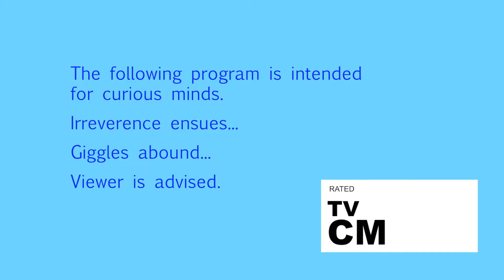Money, S1E3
Join MO and PT in this gigglelicious session as they discuss wealth creation in early north america. you'll laugh your ass off when you learn the role BIG government played doling out favors to insiders like clowns flopping about a three ring circus. Join the cognoscenti...